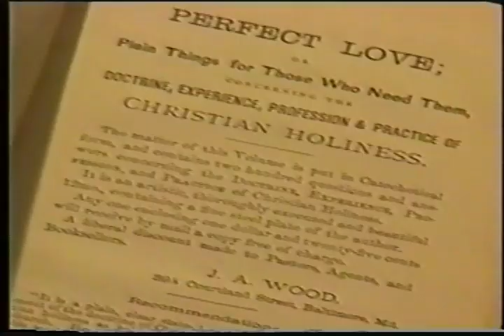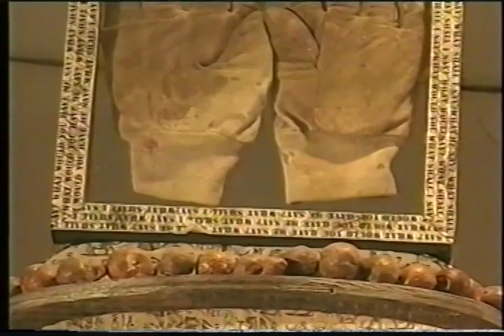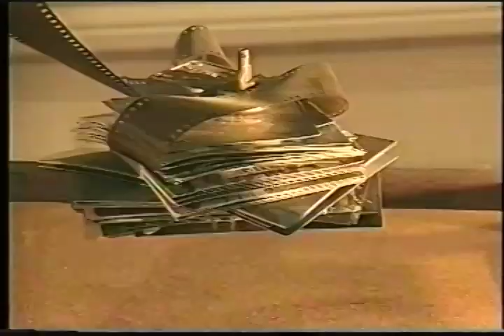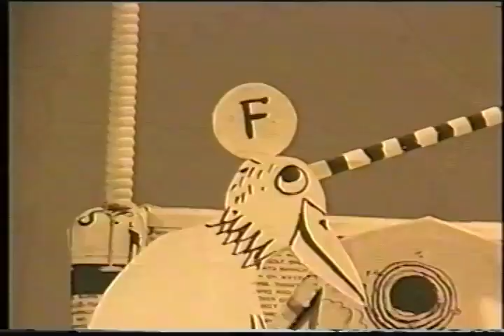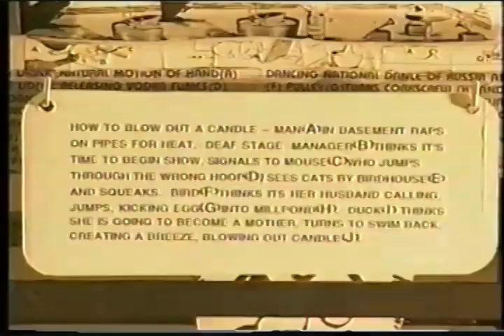Artist of the Year - A Millenium Celebration Videotaped at Santa Cruz High School 12/30/99